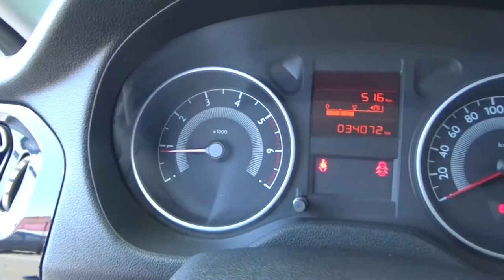Peugeot / 301 / 2017 - HJ519756